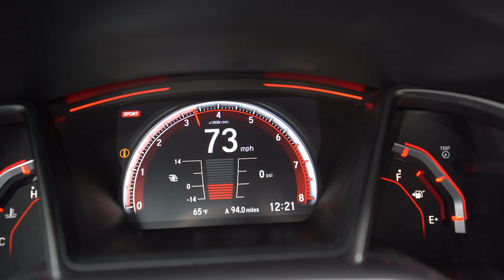I’m Having CLUTCH ISSUES In My 10th Gen Civic Si!!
Today we talk about my clutch! This is something MANY people ask me about & I feel this is something I SHOULD talk about. This clutch holds 0 power other than OEM. Maybe a +3 tune from hondata will work , but +9 didn’t even hold. So my e85 tune definitely won’t hold anything. ACT PLEASE HELP!! Haha

▶ My Gear -
Sony a7iii
24-105mm lens
gorilla pod thingy